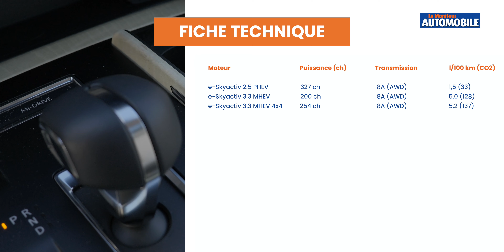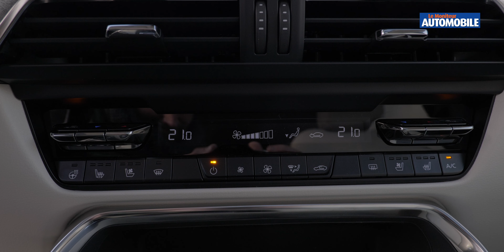[Essai Détaillé] Mazda CX-60 - Le Moniteur Automobile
Mazda a longtemps traîné la patte dans le domaine des hybrides rechargeables, mais la marque a aujourd’hui choisi de foncer avec le CX-60 e-SkyActiv PHEV. Son premier hybride plug-in est aussi le modèle de route le plus puissant jamais sorti de Hiroshima.

00:00 Introduction Mazda CX-60
00:37 Extérieur
03:34 Moteurs
05:52 La Conduite
08:27 l'intérieur
12:56 Budget
15:45 Conclusion